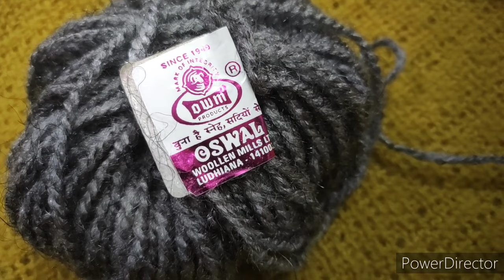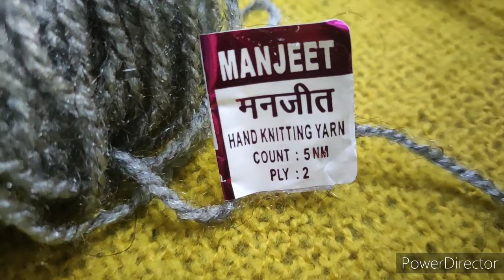बेहद आसान❤️तरीका जेन्स जेकेट बनाने का/knitting gents half sweater for easy way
online wool shop 👇🏽